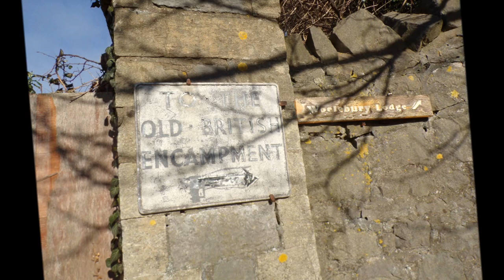Worlebury Woods,'Its Happening--the chopping, axing and chain sawing of the trees'---Healthy trees..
A very sad moment in time folks a dreaded day when I walk and realize the trees are now being removed--Last Year 2022 was The Year of The Tree' when trees all over the World were acknowledge as vital for CO2 absorption, part of life cycles and essential Earthlings BUT not here in WSM---Ash Die-Back the excuse when much of the life here is not even an Ash tree---all sorts of shrubs, brambles, Ivy etc etc etc removed from the wood floor, raked, hacked , strimmed, axed and burnt---healthy plant life and habitats destroyed not for a disease but by a small group in the name of archaeology or may be other hidden agendas as the tides rise---No real consensus obtained --under the guise of good community work, in the name of history and archaeology---WSM's Wood is a gift, a special place with very few woods in the area ---On this day I heard no birds, no gorgeous Jays or Woodpeckers, I saw no deer and what I did observe was like a battlefield with trees chopped and logged--the quintessential beauty a memory but years of beauty and peace saved and recorded folks---3 crows follow me like they have for years hoping I can rescue them from the creeping purge affecting their woodlands...The North Wind will certainly blow here as the natural tree wind breaks are removed exposing all to the ferocity of gales and storms --small trees may remain to only bend in arthritic submission--the porous geology will also be at risk--the whole place may shrink and sink with no room with a view for any aspiring architect. The spirits of many Millennia Watch.